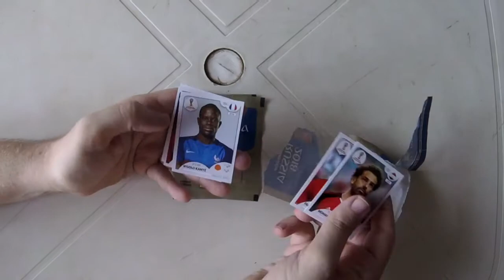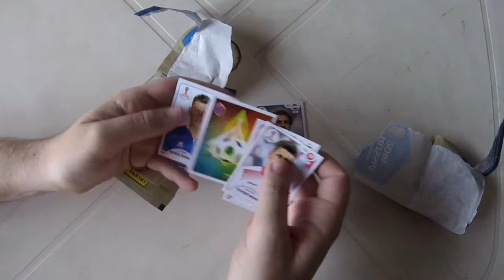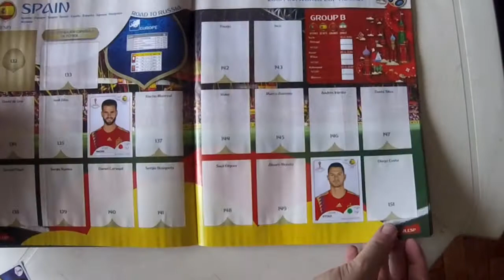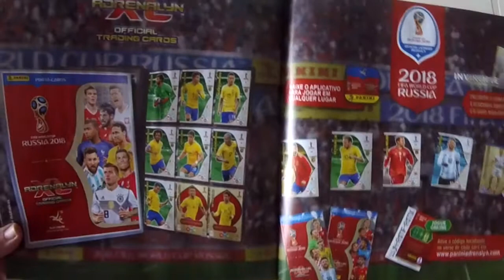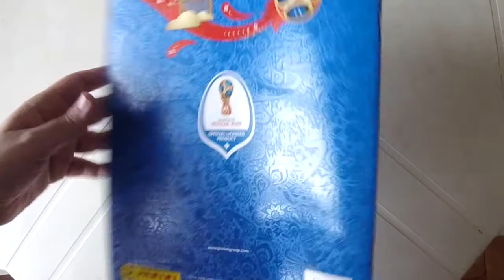ÁLBUM DA COPA DO MUNDO FIFA 2018 PANINI Video Review | Aquele Cara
Comprei o álbum de figurinhas da Copa do Mundo Rússia 2018, da editora Panini. Vamos conhecer seus pacotinhos e o álbum oficial da FIFA? Confira o vídeo do Aquele Cara abrindo pacotes da Copa!